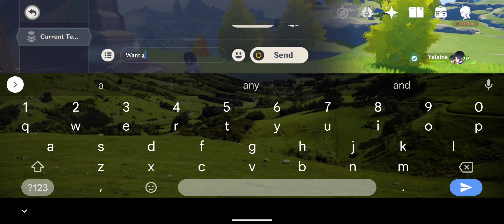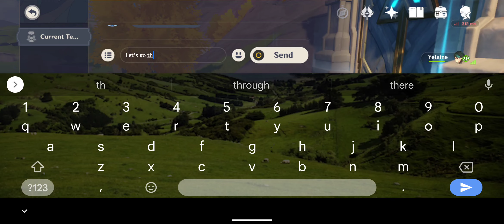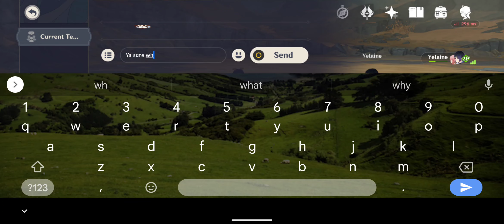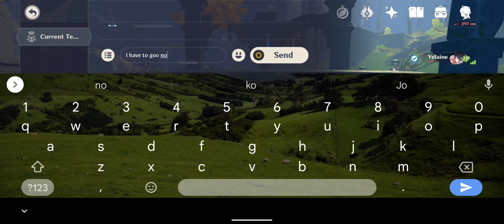Day 5 Helping A Random person